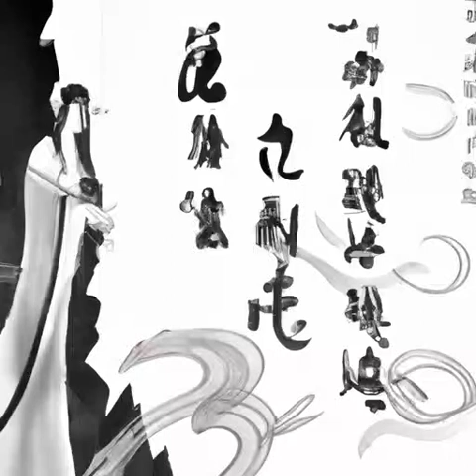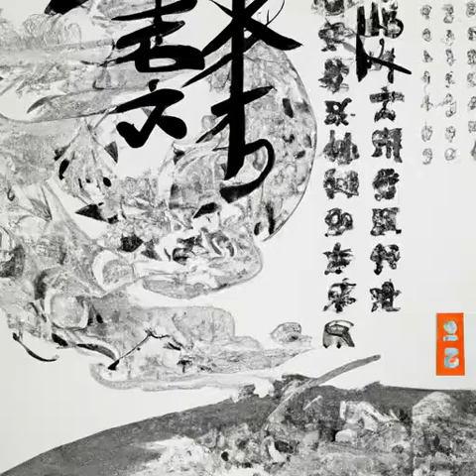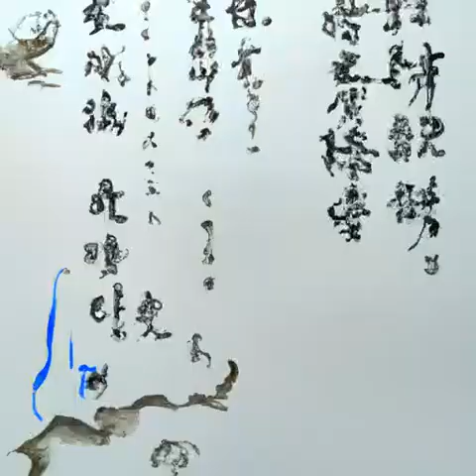第445章 哲学家的学生们《天启预报》